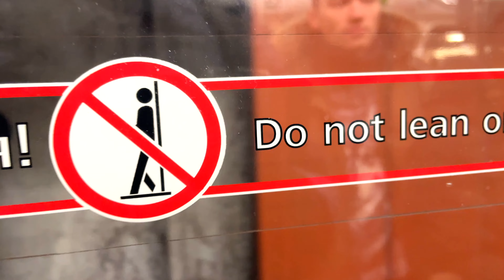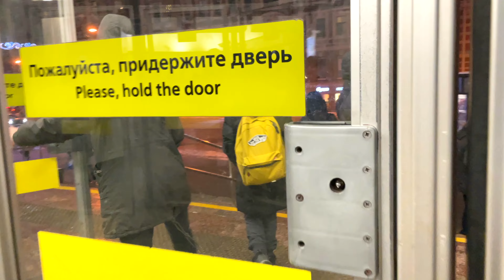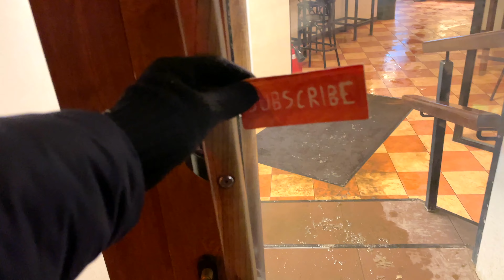Dec 17, 2022 Walking in St Petersburg / Russian winter / Vasil'yevskiy Ostrov 4K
Метро Василеостровская
Средний проспект В.О.
10-я , 11-я линии В.О.
街歩き